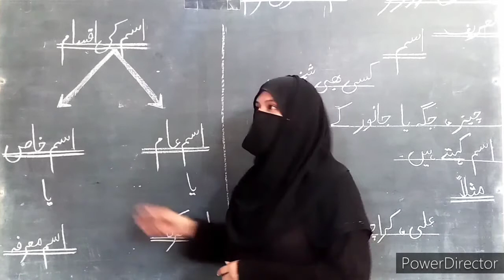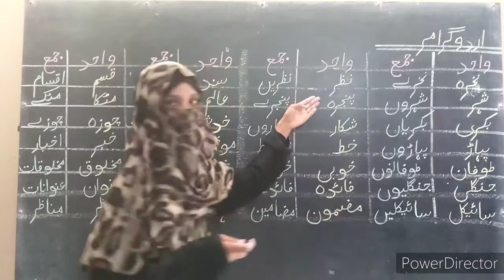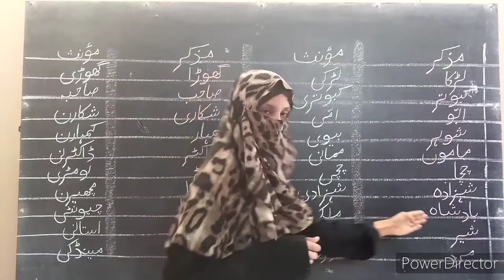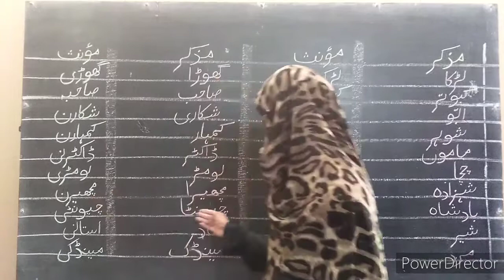Class - 4 - Urdu Grammar - Assignment for Copy # 03 - HSS